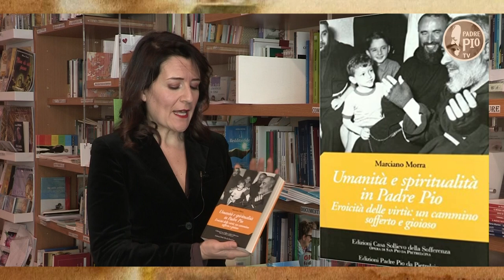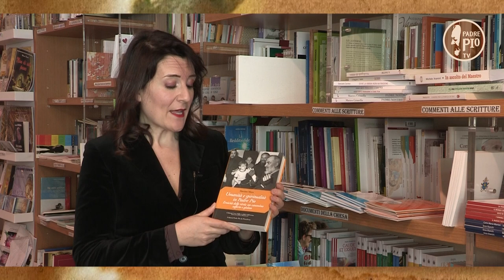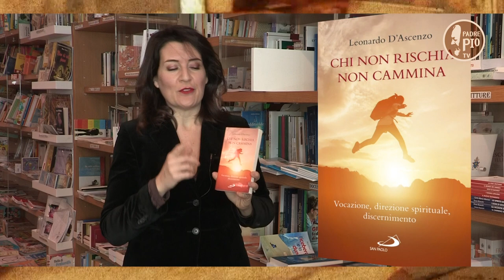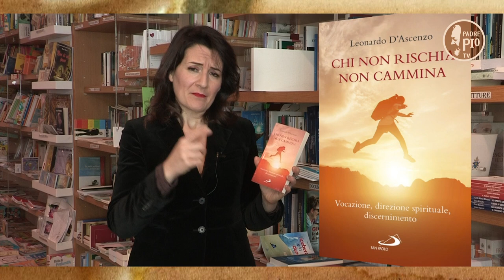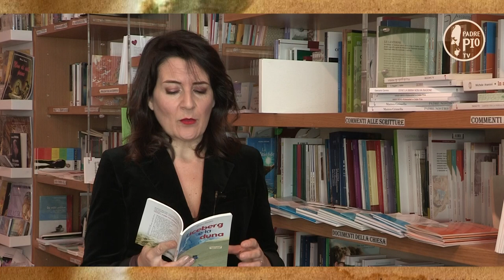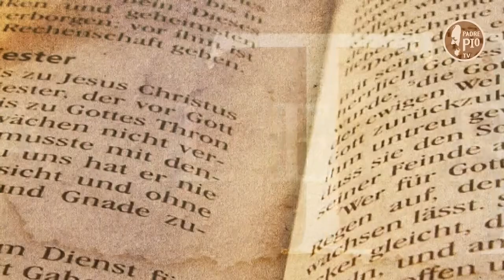Ricordando "Tra le righe" padre Marciano Morra